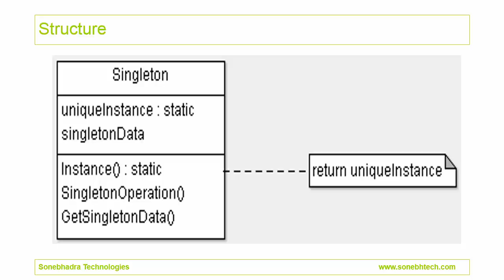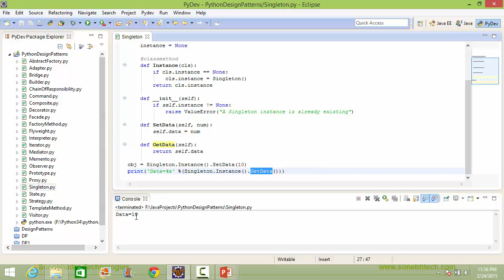Singleton Design Pattern In Python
Singleton design pattern in Python. Singleton design pattern is used to create one and only one instance of a class. We have explained the singleton design pattern concept and shown the implementation in Python.

# Design Patterns In Python #
# Singleton class in Python #

This video Singleton Design Pattern In Python is part of our "Design Patterns In Python" course.

It provides :
- 4.5 hr online video
- Lifetime access

Contents-
- Introduction to Design Patterns
- Creational Design Patterns
   - Abstract Factory
   - Builder
   - Factory Method
   - Prototype
   - Singleton
- Structural Design Patterns
   - Adapter
   - Bridge
   - Composite
   - Decorator
   - Facade
   - Flyweight
   - Proxy
- Behavioral Design Patterns
   - Chain of responsibility
   - Command
   - Interpreter
   - Iterator
   - Mediator
   - Memento
   - Observer
   - State
   - Strategy
   - Template Method
   - Visitor

30-Days Money-Back Guarantee